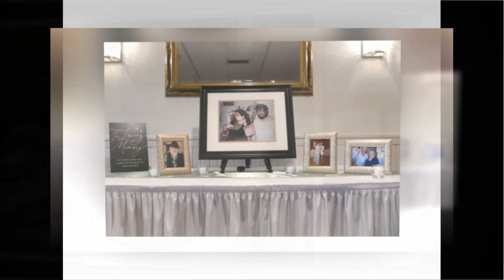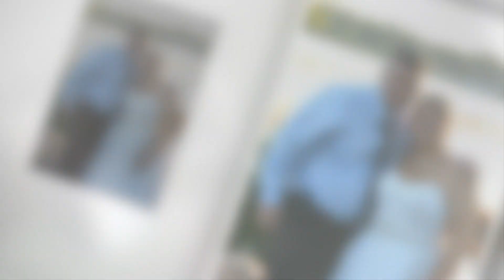Springlake, Lakemore, OH Wedding